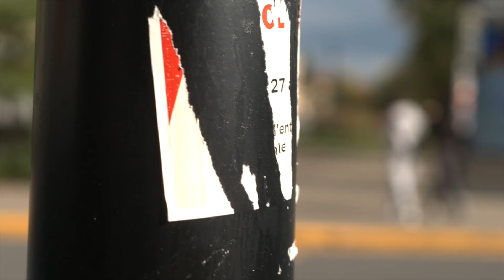Transition vers la vie adulte | Finaliste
Transition vers la vie adulte est l'une des trois initiatives finalistes du Prix Droits et Libertés 2024, lancé sous le thème « Devenir adulte : Modifier des trajectoires, nourrir l’espoir. » Ce thème vise à mettre en lumière l’important travail d’organismes qui outillent les jeunes les plus vulnérables dans leur parcours vers la vie adulte. Lancé par la Fondation des jeunes de la DPJ, Transition vers la vie adulte est un programme qui vise à offrir des chances équitables aux jeunes de la DPJ en créant un réseau de soutien autour des intervenants et organismes experts, tant en région que dans la métropole. Le programme répond aux besoins et enjeux variés rencontrés par les jeunes tels que la stabilité résidentielle et le développement de l’autonomie en hébergement, la persévérance scolaire, l'insertion professionnelle ou encore l’accompagnement psychosocial. Grâce à une approche collaborative, où les idées émergent directement des réalités des jeunes, le projet propose des solutions structurantes adaptées à leurs défis spécifiques.